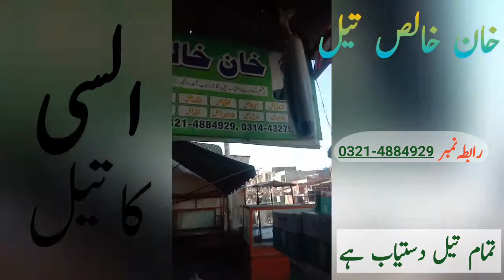السی کا تیل۔ خان خالص تیل۔ تمام تیل دستیاب ہے۔ رابطہ نمبر 03214884929